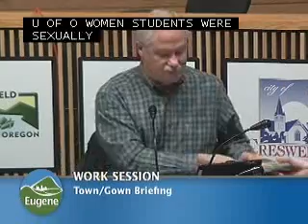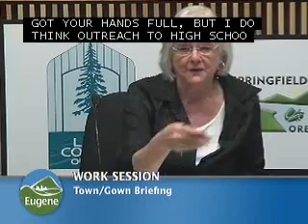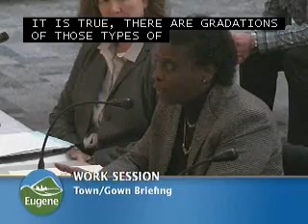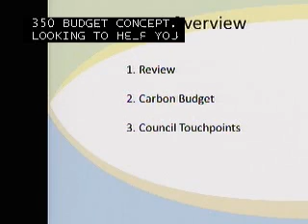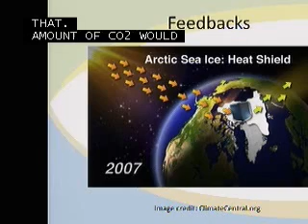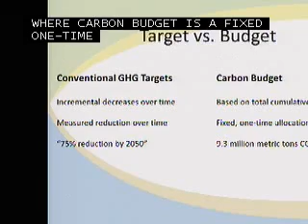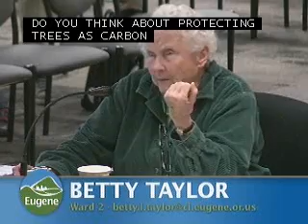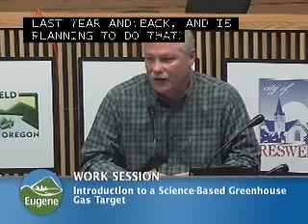City Council Work Session 02-10-2016